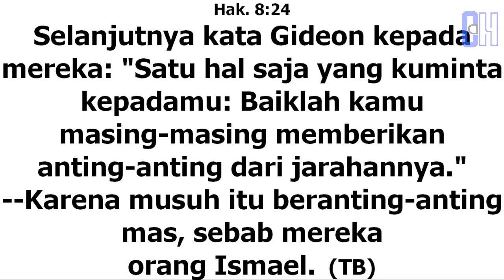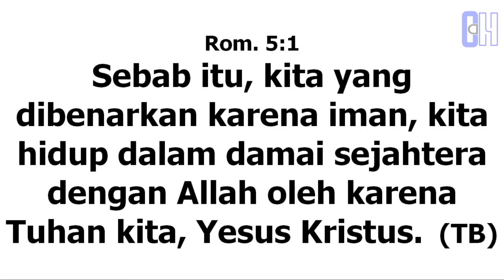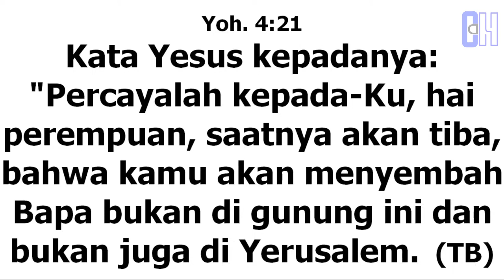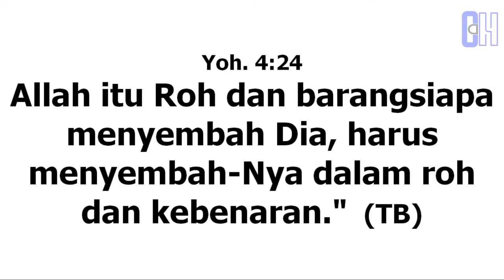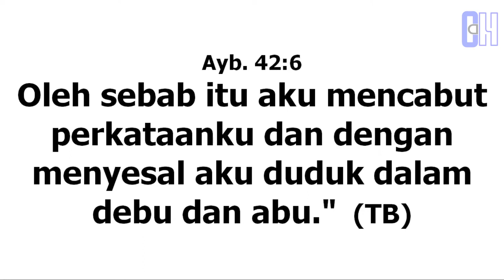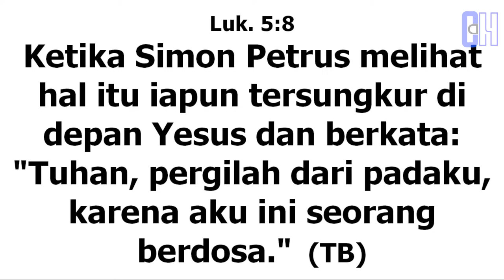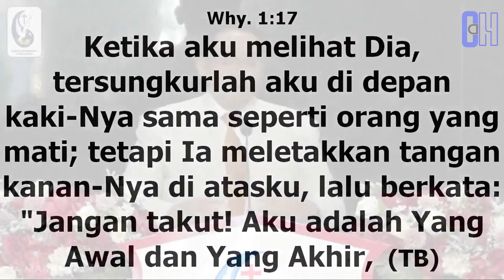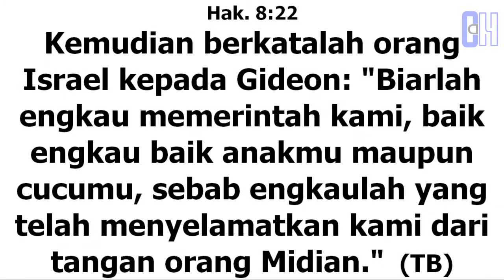Berita Injil Keselamatan : Belajar dari Kekuatan dan Kelemahan Gideon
Pemberitaan Firman kali ini adalah mengenai "Belajar dari Kekuatan dan Kelemahan Gideon"

Mari bersama-sama menikmati pemberitaan Injil Tuhan, Kiranya Firman Allah senantiasa menjadi ingat- ingatan bagi kita.
Supaya nama Tuhan saja yang dipuji dan dimuliakan. Haleluya..